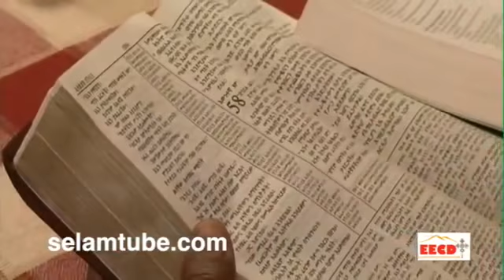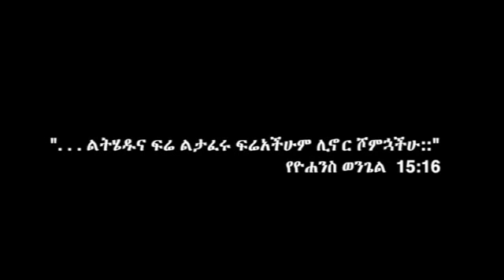Bukayaw ቡቃያው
Created by Fasika Aemro